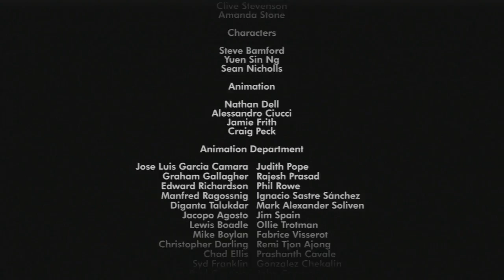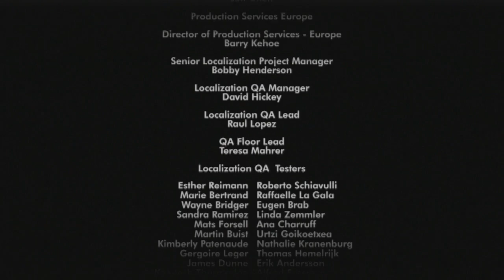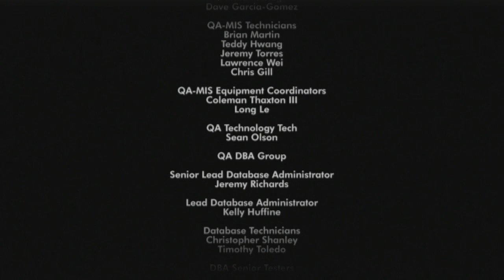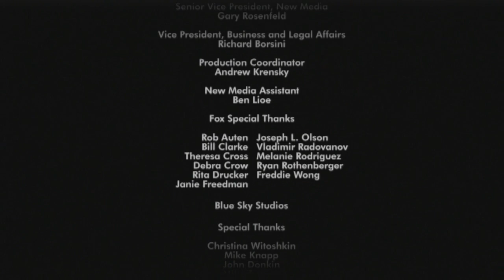A ERA DO GELO: Dawn of the Dinosaurs - O Final ! #11